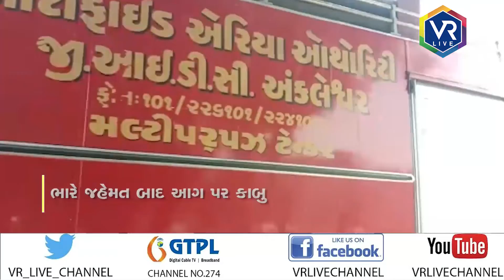News | અંકલેશ્વરમાં GIDCની કંપનીમાં આગ લાગી | VR LIVE